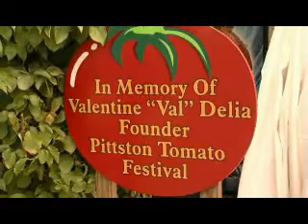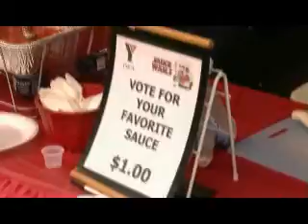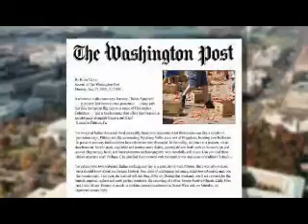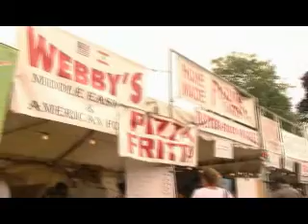Pittston_Tomato_Fest09.wmv